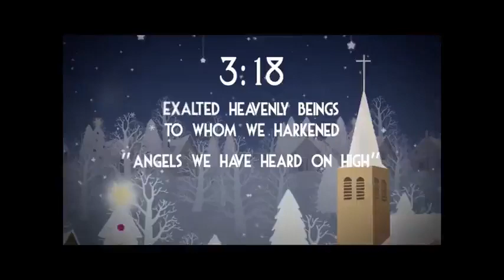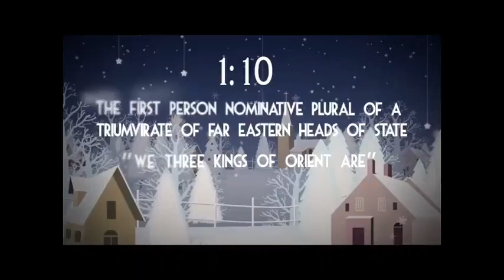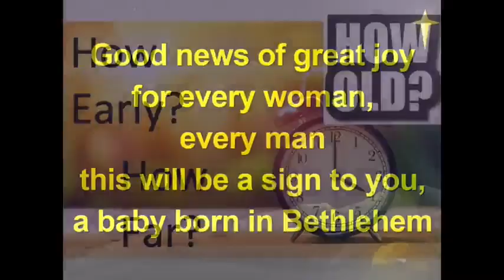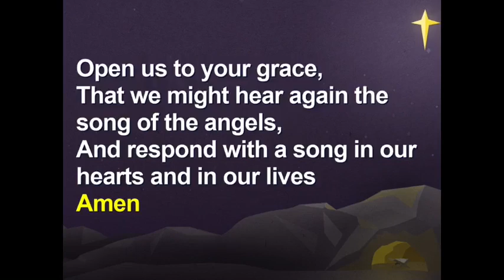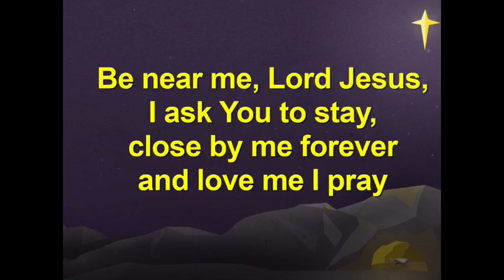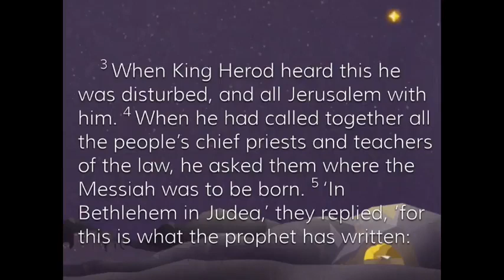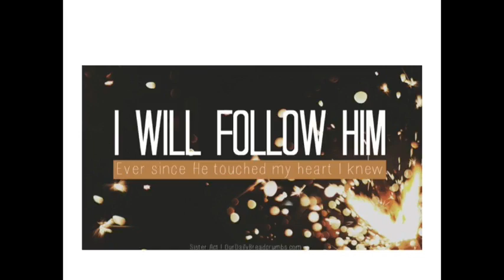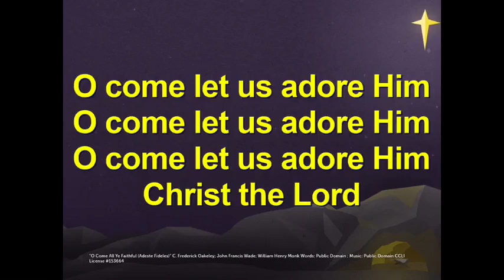Christmas Day Service 2022.